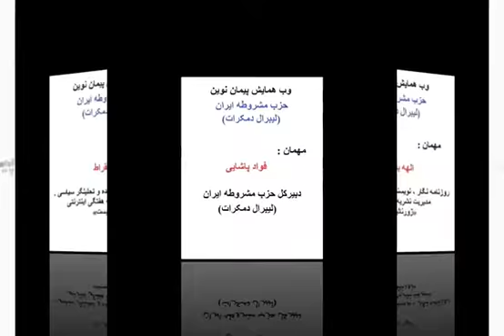۷نوامبر۲۰۲۰ همایش پیمان_نوین فواد_پاشایی دبیرکل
سخنرانی فواد_پاشایی دبیرکل حزب مشروطه در همایش پیمان_نوین برگزار شده توسط حزب_مشروطه_ايران_ليبرال_دمکرات در روز ۷نوامبر ۲۰۲۰